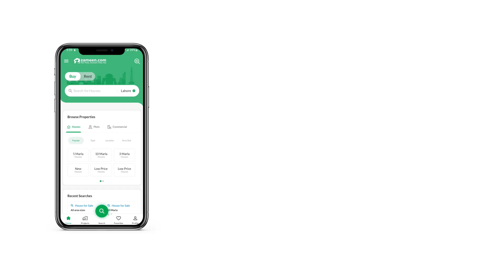7 MARLA HOUSE FOR RENT IN DIVINE GARDENS LAHORE